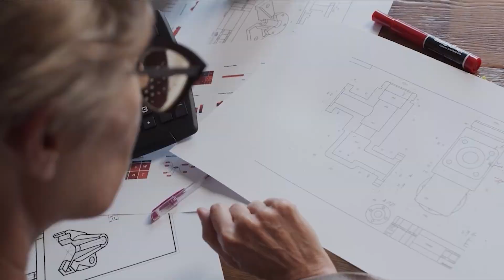5 Tips You MUST Know For A Sober Holiday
⁠⁠⁠⁠@painnonprofit Media Director Jason LaChance sat down with Julian Carvajal who was helped by PAIN: Parents & Addicts In Need on his recovery journey discuss 5 tips on what they have used to stay sober during the holiday season. They present situations they faced early in recovery when trying to socialize during the holidays and how if you're in recovery or have a loved one in recovery can navigate an often challenging time of the year for many.

Jason and Julian discuss the following and more.

Intro 00:00

What do you NEED to know about planning ahead and having an exit strategy? 02:12

What are BEST practices for communicating with loved ones on your sobriety? 13:06

Bring YOUR OWN nonalcoholic drinks and giving reasons for NOT drinking? 16:25

Why is TRUSTING in your support system a MUST? 21:32

HOW can you create NEW Sober Holiday traditions? 33:49

For more on Parents & Addicts In Need: If you or a loved ones need our services, to follow on social media, the Don't Hide The Scars Podcast, to get involved, or to donate ⁠⁠⁠⁠⁠⁠⁠⁠⁠⁠⁠⁠⁠⁠⁠⁠⁠⁠⁠⁠⁠⁠⁠⁠

For more on Flindt Andersen, to have him speak at your organization visit⁠⁠⁠⁠ ⁠⁠⁠⁠⁠⁠⁠⁠⁠⁠⁠⁠⁠⁠⁠⁠⁠⁠